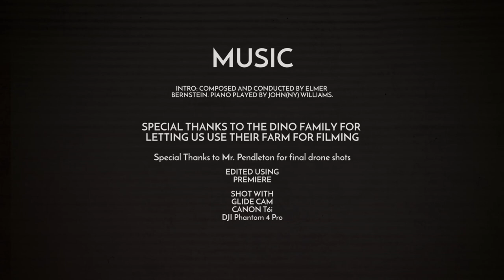The Magnificent Trio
The Magnificent Trio was created by Chaminade College Preparatory School St. Louis Missouri for Homecoming 2017
GEAR:
Camera : Canon T6i
Lens : Canon EF24-105mm f/4L IS
Software: Premiere Pro